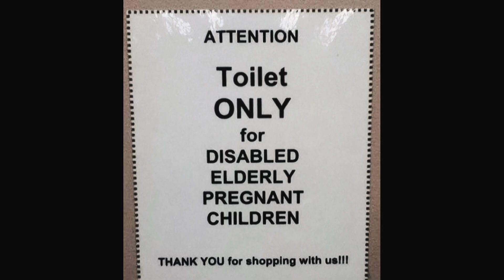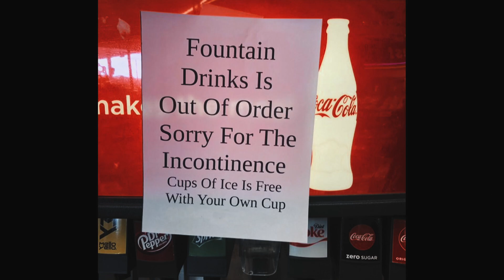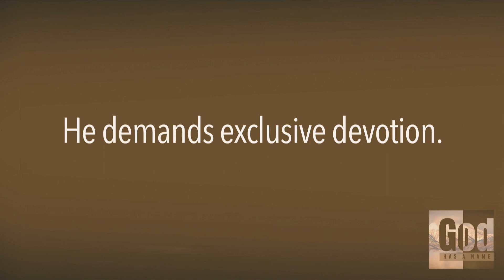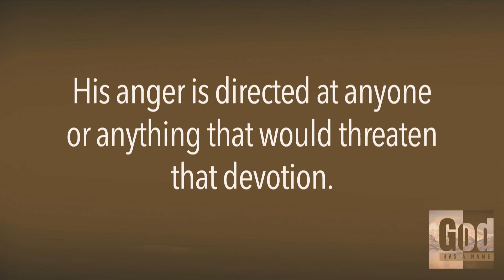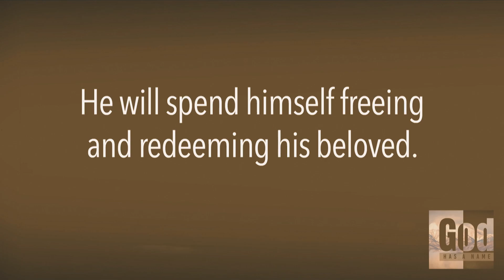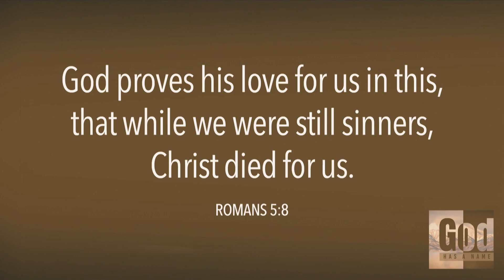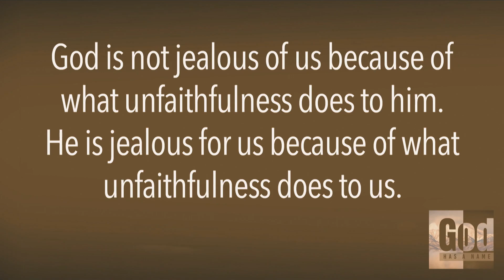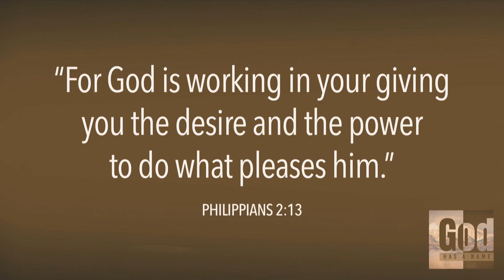God Has A Name // 3 of 4 // Bryan Collier